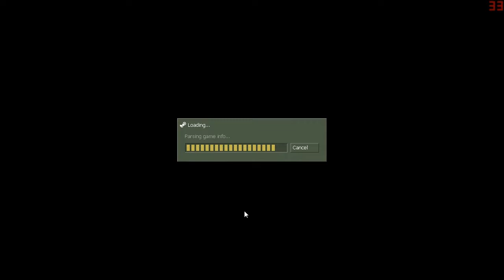Counter-strike 1.6 VS zBots - Session 1 - Episode 2